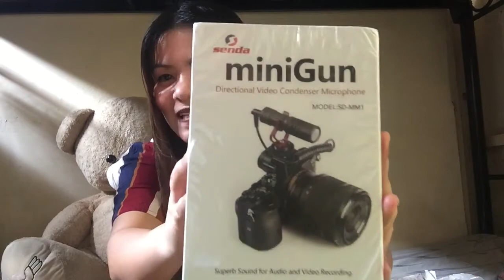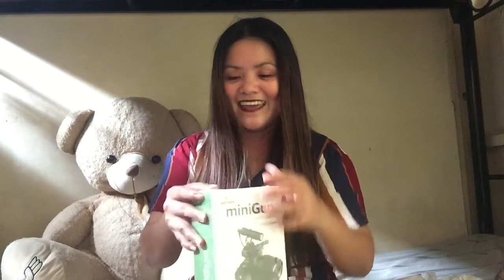UNBOXING BOX FROM SHOPPEE \MINIGUN DIRECTIONAL VIDEO CONDENSER MICROPHONE/.